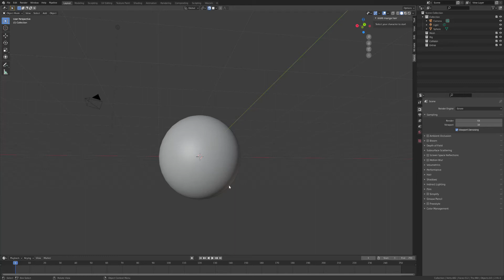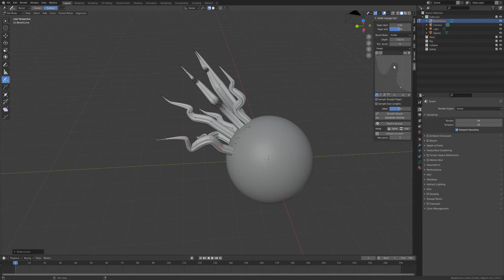Playing with KAMI Manga/Anime Hair Add-on for Blender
Kami helps you creating hair in a manga/anime style. Kami is found in the N-panel (the right panel in the 3d view port) with the best tools to make hair creation easier. It is also a great start for sculpting. Kami uses custom bevel profiles for curves so you will need Blender 2.91 and up.